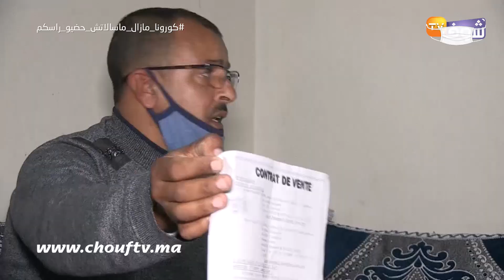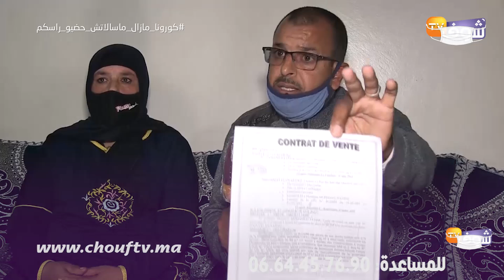تطورات صادمة..أبناء المسن لي مات يردون على زوجة والدهم:"داكشي لي قالت كذوب"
رد بيضاوي على أرملة والدهم والتي خرجت قبل أيام بتصريحات مثيرة وصادمة.